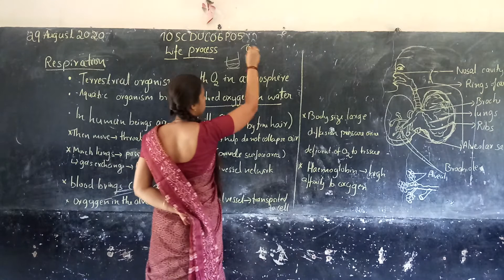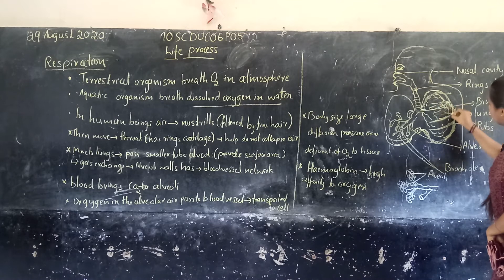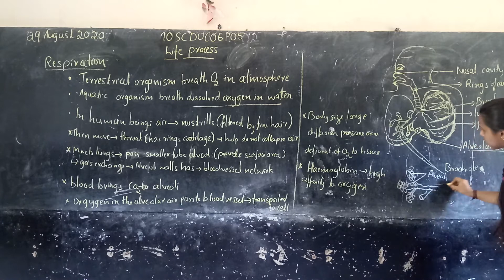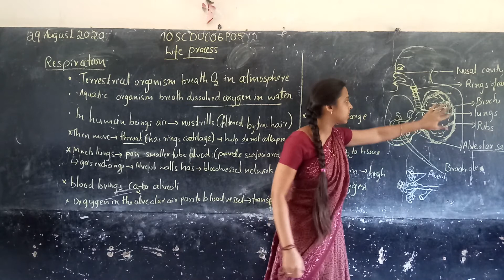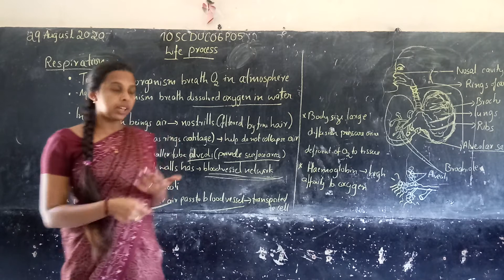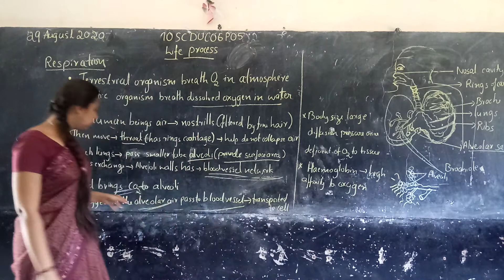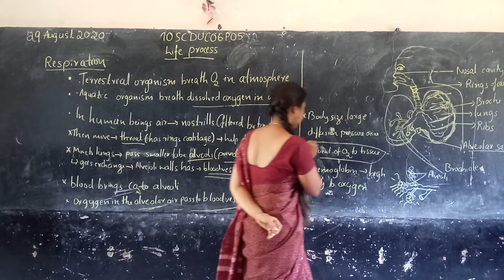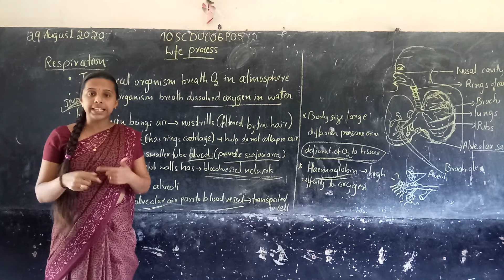Vidyarashmi 2\Class 10\5Science\Dhanyashree\Chapter 6\Part 5 10SCDUC06P05.